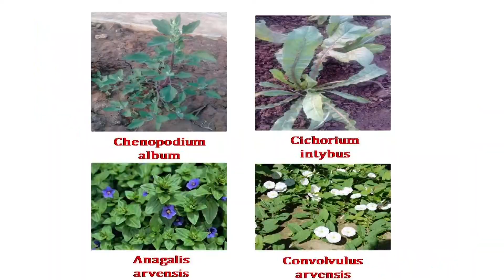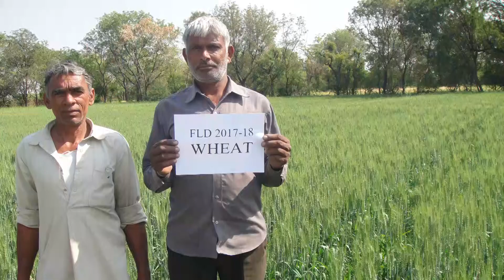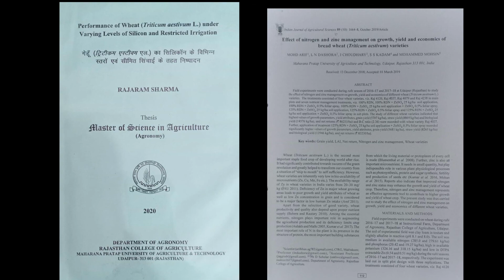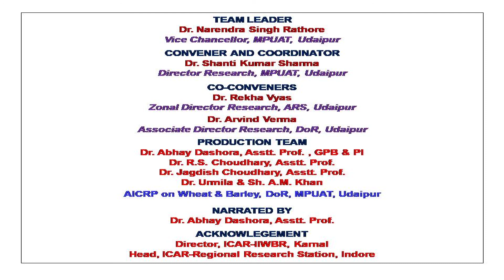Video of AICRP Wheat & Barley, DOR, MPUAT, Udaipur